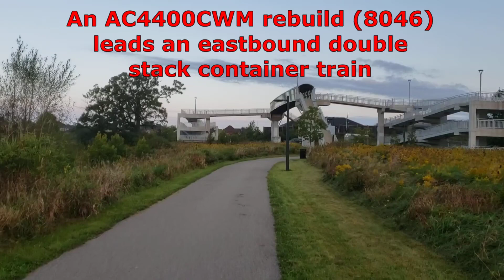RAILFANNING CP AND GO MILTON SEP 19th 2023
An eastbound double stack container train led by
AC4400CWM rebuild #8046 heads by at speed.

A few moments later a morning GO train pushed by MP40PH-3C (607)
heads for the Milton station to load passengers while the preceeding GO
train races past on it's way to Toronto Union Station.